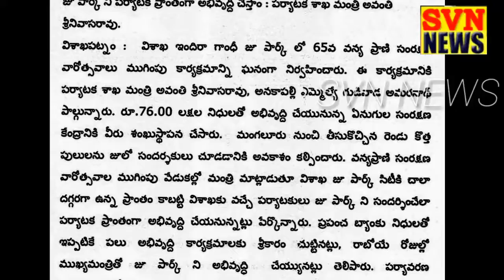10-10-2019/ SVN DIGITAL MEDIA/ SVN NEWS